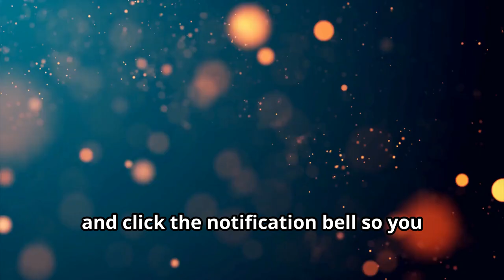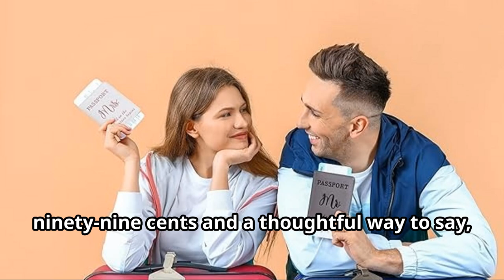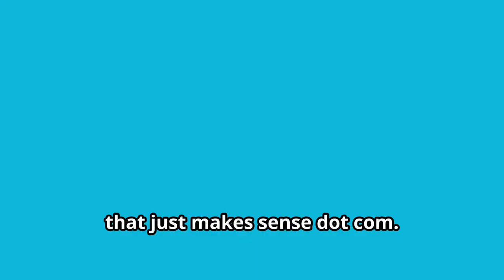Top 5 Unique Wedding Gifts on Amazon That Will Wow the Newlyweds!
Looking for the perfect wedding gift that stands out? Check out these top 5 unique Amazon finds that will make the newlyweds smile! From personalized items to creative keepsakes, these gifts are sure to impress.

🌟 **Personalized Wood Cutting Board - $34.97**
A beautiful, customizable cutting board that's both practical and sentimental.

🌟 **Personalized Travel Getaway Items (Mr. & Mrs. Luggage Tags, Mr. & Mrs. Passport Holders, Mr. & Mrs. Sand Keepsake and Picture Frame) - $24.99**
Perfect for honeymooners, these personalized travel essentials are adorable and useful.

🌟 **Mr. & Mrs. Est. 2024 Candle (50 hour burn time, Champagne on Ice scent) - $21.95**
Set the mood with this elegant, long-lasting candle that celebrates their special year.

🌟 **Hand Casting Kit with Mounting Plaque - $29.99**
Capture their love forever with this unique hand casting kit, a memorable and fun activity.

🌟 **Mr. & Mrs. Wine Decanter with Wine Glasses - $58.99**
Toast to their future with this classy wine decanter set, perfect for romantic evenings.